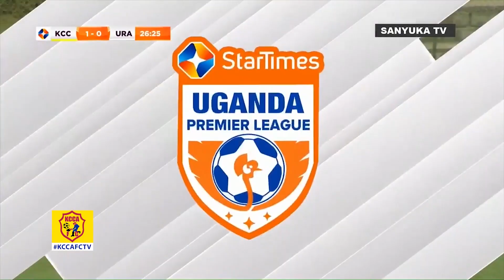KCCA FC TV S02E03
Watch the Match reviews for the double losses against SC Villa and URA FC including fan reactions and predictions.

HOSTED BY: Moses Magero Mwanje

This is the Official YouTube channel for KCCA Football Club. This channel will aim to showcase the personality of KCCA Football Club and give fans more of an insight into what it's like to be at this fantastic club. This channel will look behind the scenes and get closer to the likes of Lukwago Charles, Revita John, Aheebwa Brian, Balinya Juma, Magambo Peter, Mazengo Stefano Loro, Iguma Denis, Obenchan Fillbert.

ABOUT KCCA FC
The club was founded on 12 April 1963 by the late Samuel Wamala who was head of the Council's Sewage Works section in the City Engineering Department. The club initially was dominated by casual workers in the sewage section but subsequently expanded to cover all departments within Kampala City Council.